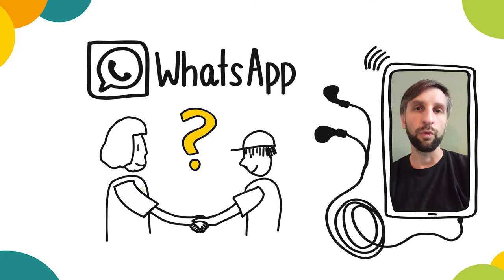Kapitel 2: Was gibt es bei mobiler Kommunikation zu beachten?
Die Kommunikation mit Jugendlichen ist auch datenschutzrechtlich von Unsicherheiten geprägt. Unsere Experten erläutern, wie man damit umgehen kann, wenn Jugendliche Messenger nutzen, die aus unserer Sicht nicht optimal sind.